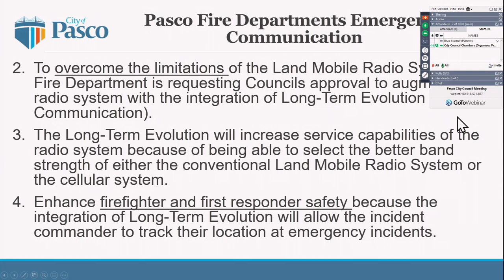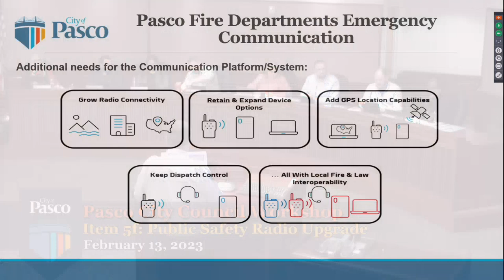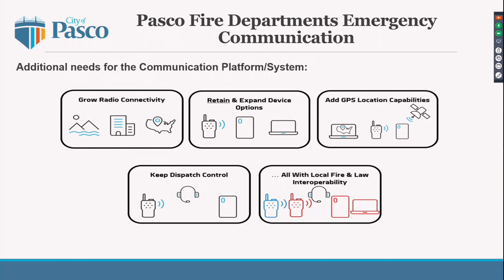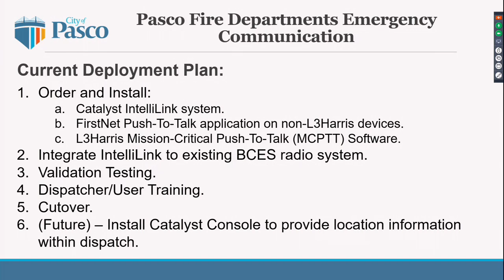Pasco City Council Workshop, February 13, 2023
Coverage of the City Council Workshop, where the Council discusses issues, but no formal action is taken.
Agenda highlights:
•Housing Authority Interlocal Agreement
•Processors Wastewater Treatment Agreement
•Single Room Occupancy (SRO) Housing Moratorium